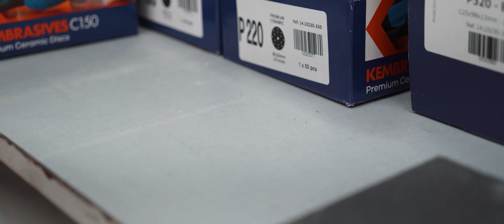Mask Surface FR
KEMTEX MASK’n’SURFACE est un film auto-adhésif avec une surface antidérapante. Excellent pour la protection des tables et des établis dans le laboratoire de peinture et la zone de préparation ainsi que pour la protection des sols. L’adhésif à base d’acrylique offre une excellente adhérence aux surfaces planes et inégales.